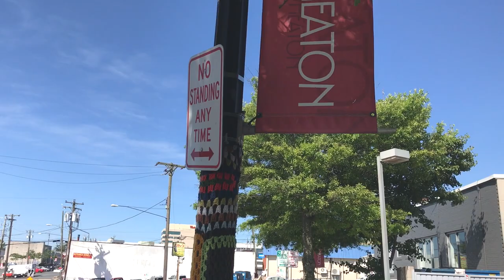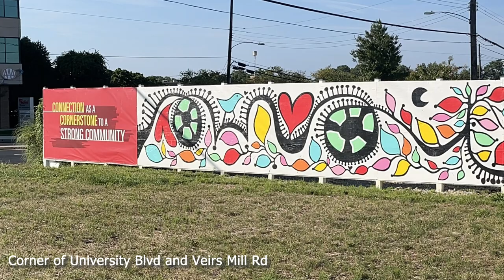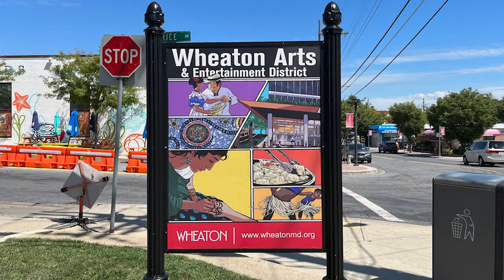Wheaton Art Video 2022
There is art all over Wheaton, Maryland.  A short video of art I see when i am walking through Wheaton.